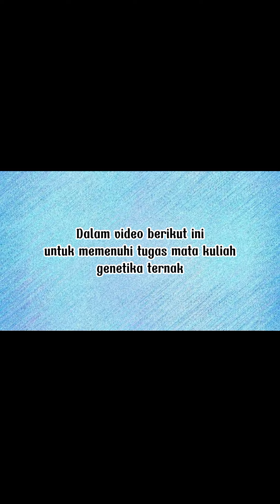Review ayam kampung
latar: salah satu perkandangan komunitas tuju bolae farms👍